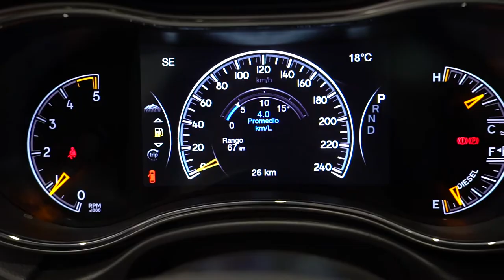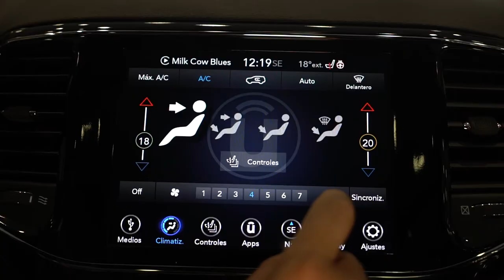JEEP® Grand Cherokee: Tecnología y Equipamiento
Te invitamos a descubrir JEEP® Grand Cherokee en la experiencia única de JEEP® VIRTUAL DRIVE. Elige lo que quieres conocer de este gran auto sin salir de tu hogar.